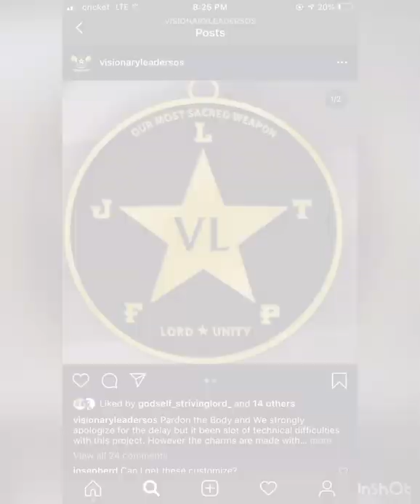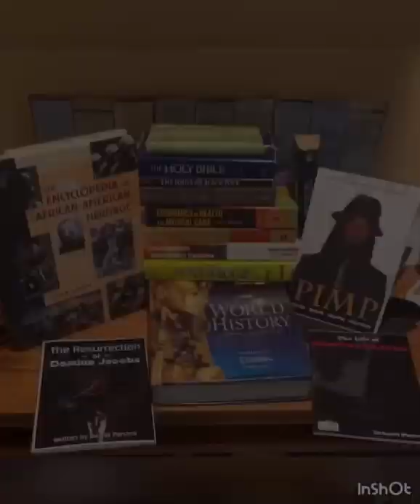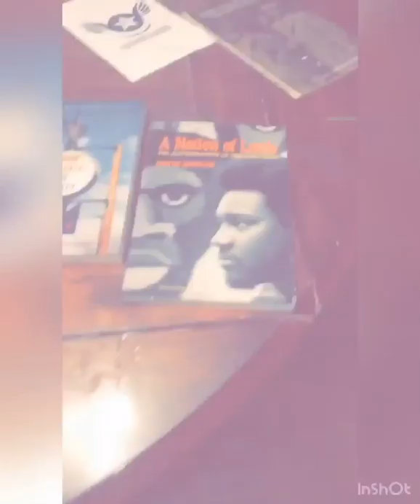Visionary Leaders of Society promo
🤲🏾💛Palms up Too the body. As a member of the Visionary Leaders of Society we have a mission to help our community with Financial illiteracy. With leadership of Infanit Lofton , we are not just coming together as a Nation, but as a whole Community. It was a time where our peoples were self efficient , business owners , and Phenomenal Idealist... Its time to break out of this “Arrest Mindset” and become a Strong Solid Community that protects and serve our peoples. No matter what we come too face or trials and tribulations we come Across... We are too Strong. And We will NOT GIVE UP on Our Visions and Goals 💛👏🏾